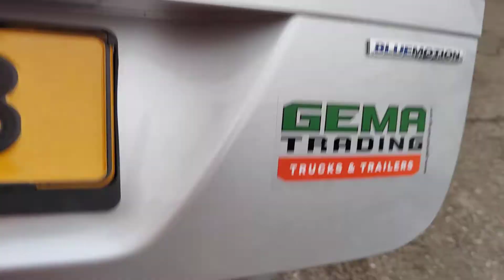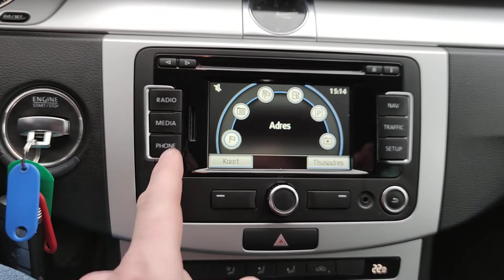A55 - Volkswagen PASSAT 3C